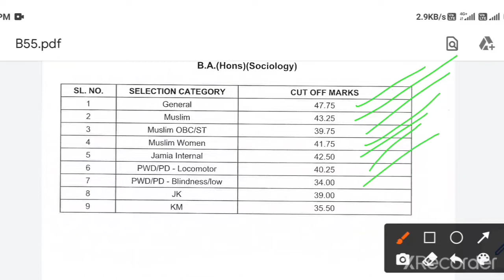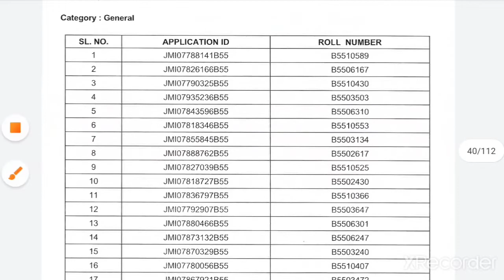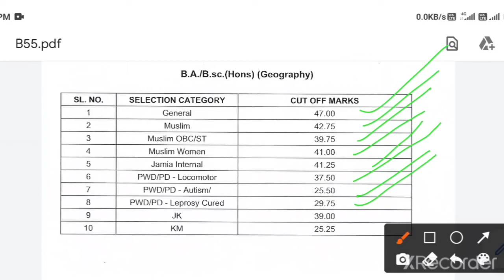JAMIA ENTRANCE TEST RESULT 2022 BA HONS PSYCHOLOGY GEOGRAPHY AND SOCIOLOGY